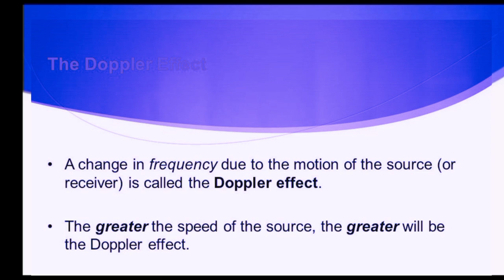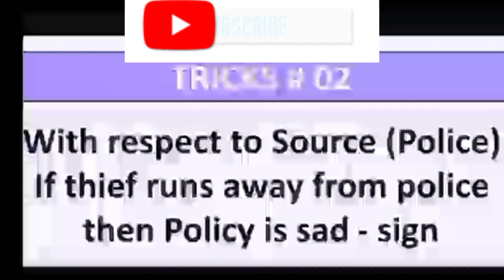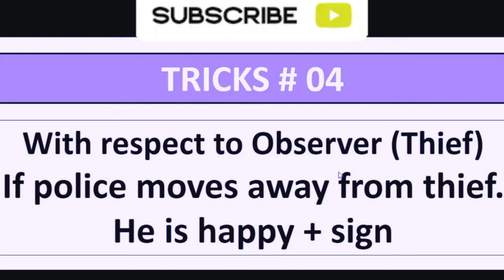Doppler Effect in Urdu | Doppler Effect Tricks | Definition of Doppler Effect |Physics With H.A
Doppler's Effect | Tricks to understand Doppler's Effect | Define Doppler's Effect |Physics With H.A